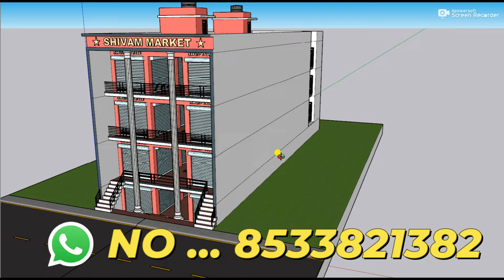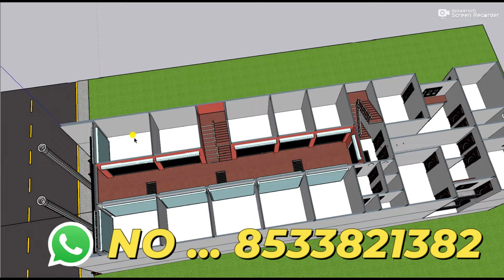30 x 100 में पूरा दुकान और मकान किराये के लिए कैसे बनाये,3D Dukan Or Makan Ka Naksha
30 x 100 में पूरा दुकान और मकान  किराये के लिए कैसे बनाये,3D Dukan Or Makan Ka Naksha